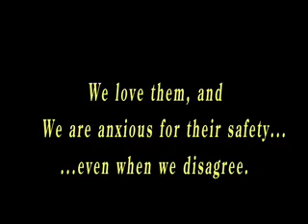Part 1 of 2 - NYC Mormon Temple Protest March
This is the first half of a two-part video showing the protest on the LDS Mormon temple in New York City on November 12, 2008.

Comments are turned off to prevent haters from posting anti-Mormon remarks or anti-Gay remarks.

No copyrighted materials were used in the production of this video.  All footage and graphics are my sole property.